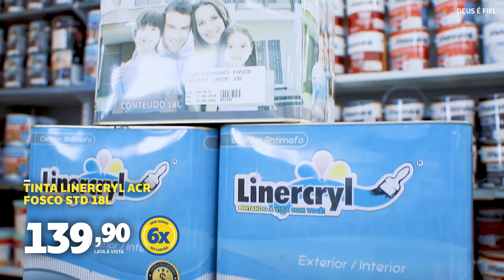Guarapari Construção e Acabamento - Tinta Linercryl